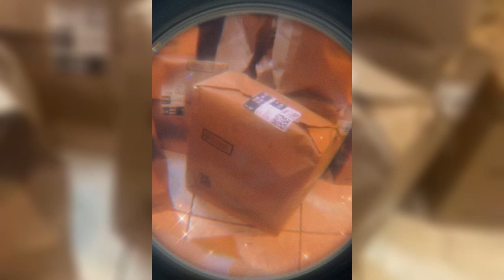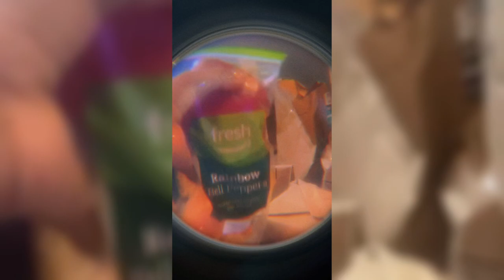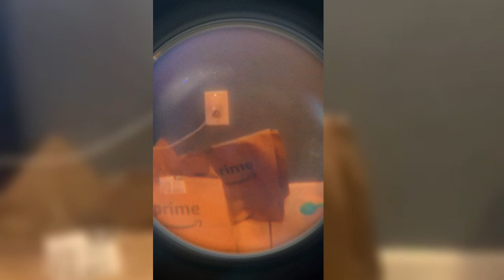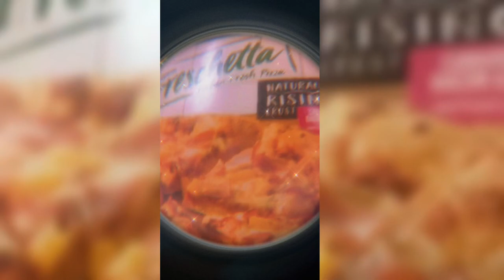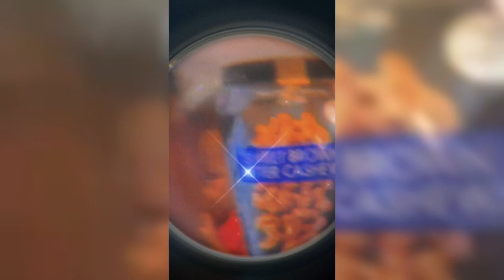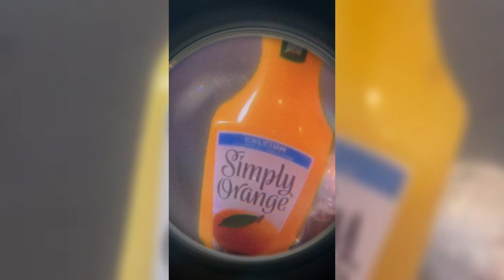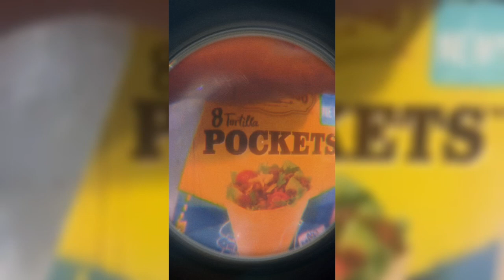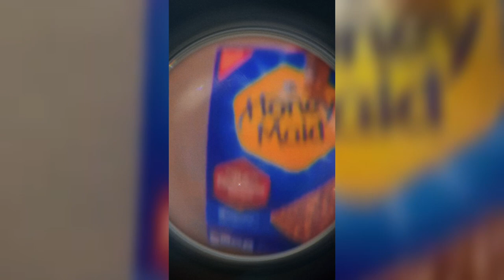AMAZON FRESH FOODSTAMPS GROCERY HAUL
Please show my homegirl @TheRealT-1